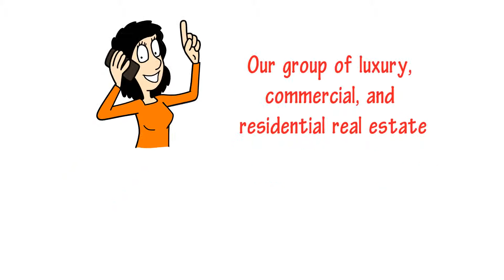100 percent plus commissions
When you stop selling real estate, that will be the end of your income unless you join us.